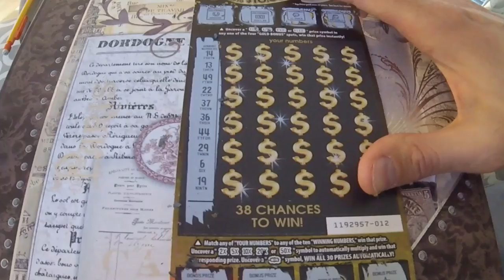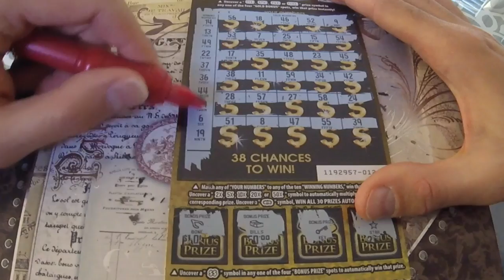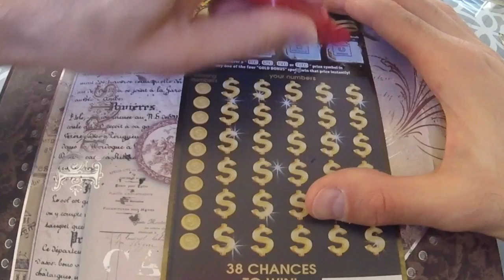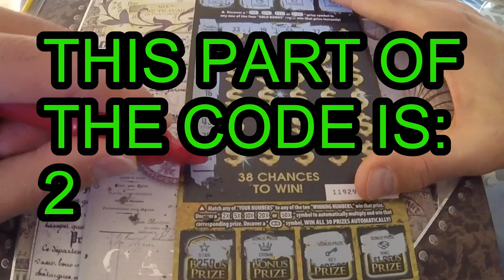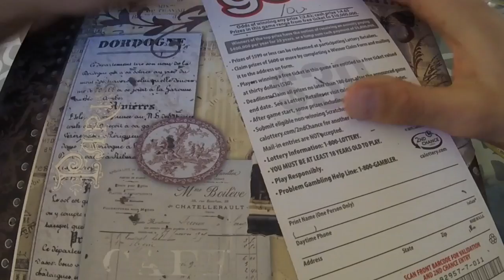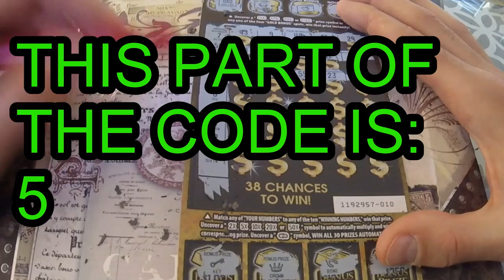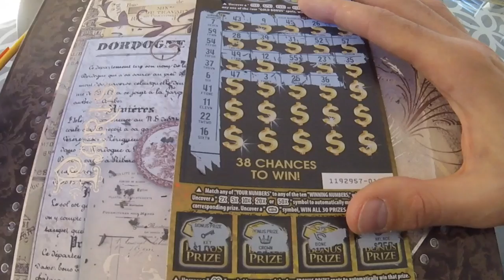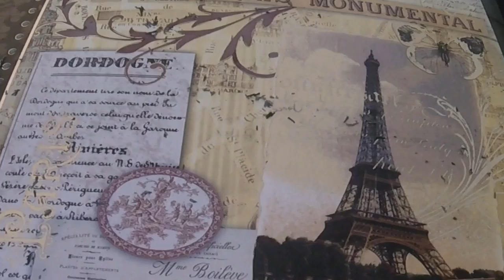$100 Friday Scratchoffs!! -- Profitable Session!!! -- Triple Digit Winner!!!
I purchased $100 of Calif instant lottery scratchoff tickets.